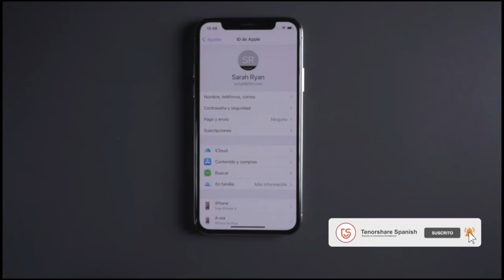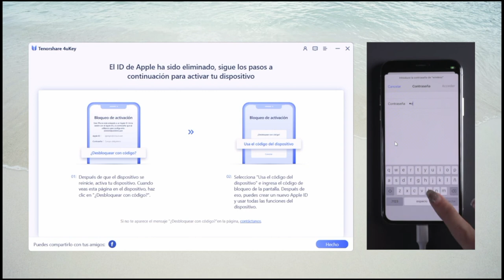4uKey: cómo eliminar Apple ID fácilmente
Este vídeo te enseña cómo eliminar Apple ID sin contraseña con Tenorshare 4uKey solo con 1clic.

¿Se te ha olvidado el código de bloqueo de pantalla o contraseña Apple ID?. 4uKey será siempre tu super experto en códigos.

Introducción 0:00
Paso 1️⃣: Conectar USB 0:16
Paso 2️⃣: Eliminar Apple ID 0:36
Paso 3️⃣: Desbloquear Apple ID con código de dispositivo 1:40

⚠Aviso importante:
1. Este video es sólo con fines educativos para mostrar a los usuarios cómo recuperar el acceso a su propio dispositivo cuando olvidan sus contraseñas.
2. La función de eliminar el ID de Apple de 4uKey está diseñada para ayudar a los usuarios que olvidaron su propio ID de Apple o la contraseña para recuperar el acceso a su dispositivo.
3. Para los dispositivos que ejecutan iOS 11.4 en adelante, la función de eliminar el ID de Apple de 4uKey restaurará el dispositivo a la configuración de fábrica para que los usuarios puedan desbloquear con su código de acceso.
4. 4uKey no puede obtener acceso a las credenciales, comprometer los datos personales o causar daños graves a terceros. No intentes violar las directrices de la comunidad de YouTube.